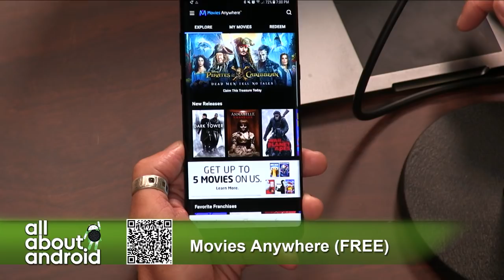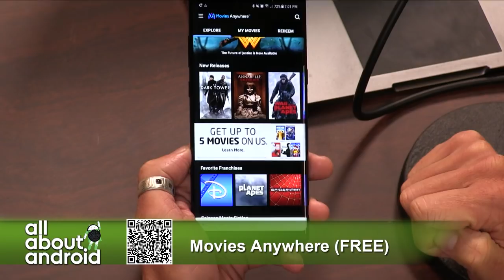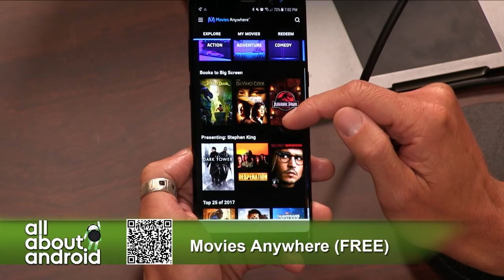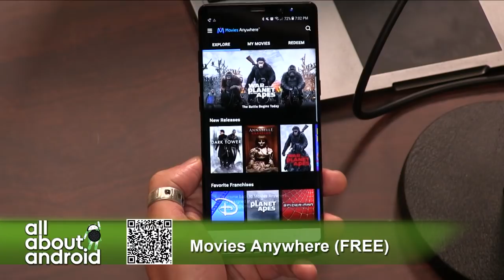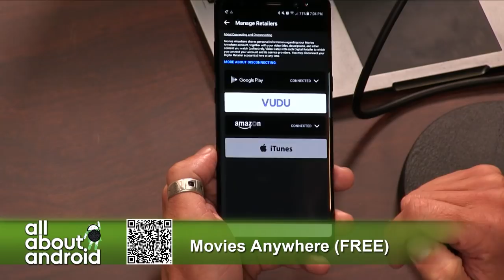Movies Anywhere for Android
Ron Richards reviews Movies Anywhere for Android, an app that links with a number of major video streaming services to import the user's movie purchases into a single catalogue for playback.